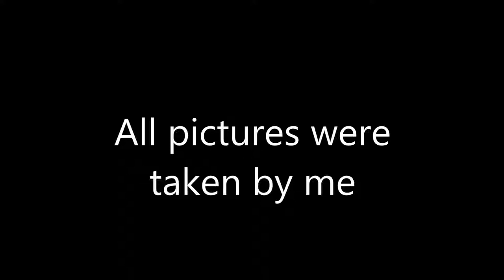prop plane photography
Some of the picture of Prop planes I've taken over the years.